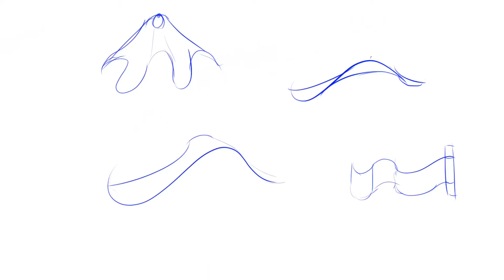65 | Wave Motion practice